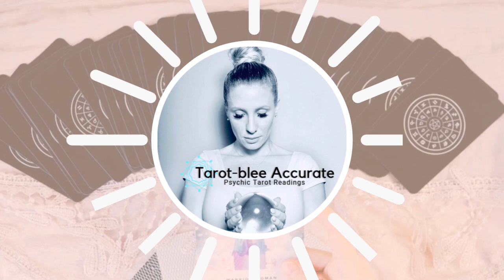April 2020 Capricorn Sun Tarot Horoscope- General Theme, Challenges, Monthly Advice